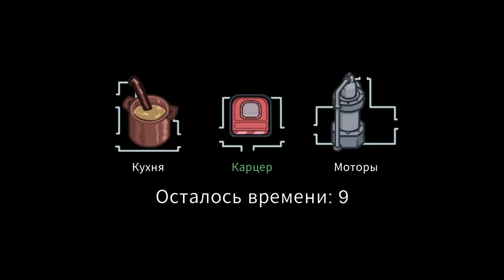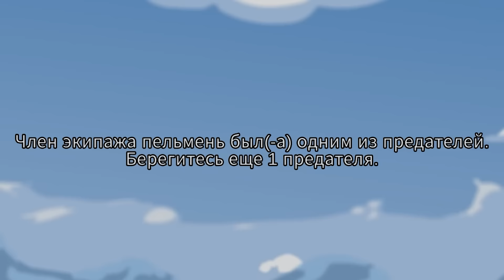AMONG US с Подписчиками на Приватной Карте / Вики Шоу Плей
Кто же будет первым предателем? Если Вам понравится такой формат видео то я чаще буду играть с подписчиками поэтому вступай в мой телеграм - следующий раз я там буду публиковать код чтобы поиграть со мной и в другие игры, например Роблокс или Майнкрафт.